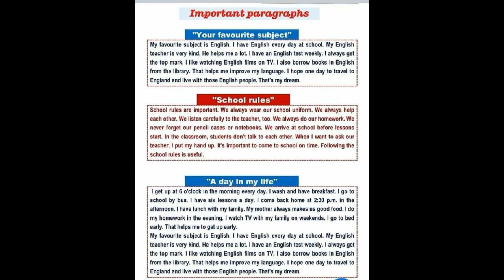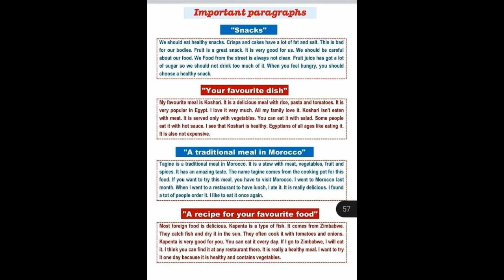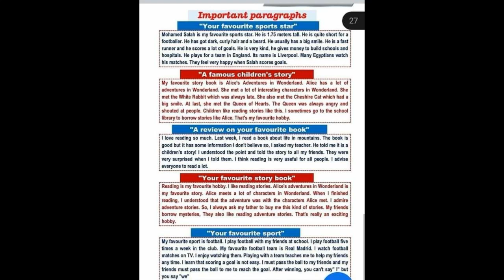انجليزي - اولي اعدادي - اهم براجرافات اولي اعدادي - كتابه براجراف اولي اعدادي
انجليزي - اولي اعدادي - اهم براجرافات اولي اعدادي - كتابه براجراف اولي اعدادي شرح انجليزي اولي اعدادي
لتحميل البرجرافات إضغط هنا